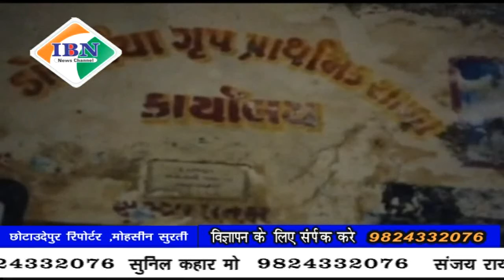ibn news Vadodara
छोटा उदेपुर तालुका के डोलरिया प्राथमिक शाला के शिक्षक द्वारा 14 साल की लड़की पर दुष्कर्म गुजारने की घटना के बाद शिक्षक ने की आत्महत्या